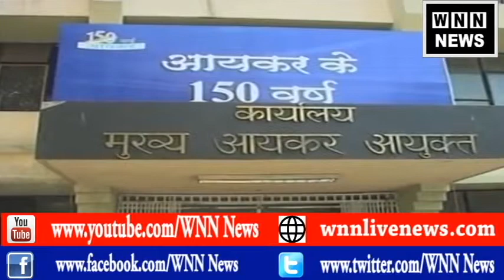टैक्स चोरों से वसूली के लिए आयकर विभाग की नई योजना | WNN NEWS